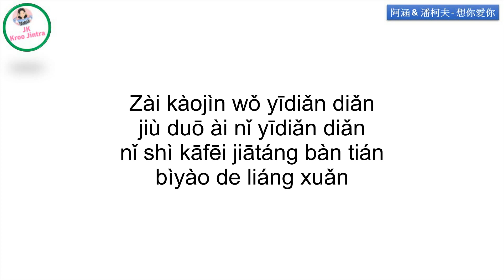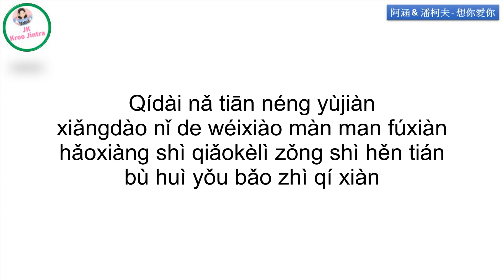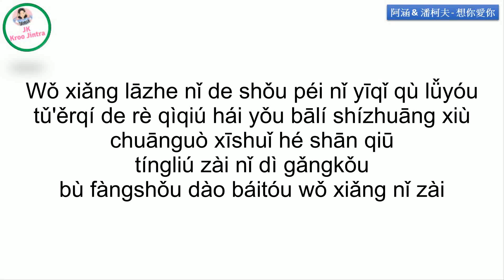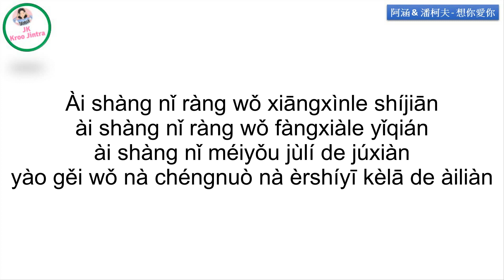阿涵 / 潘柯夫 - 想你愛你 [Pinyin lyrics]